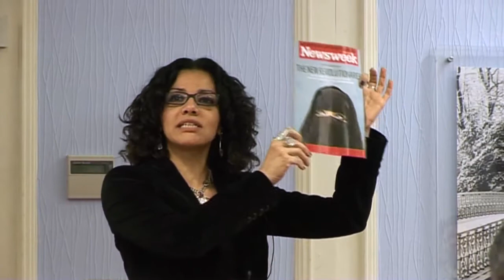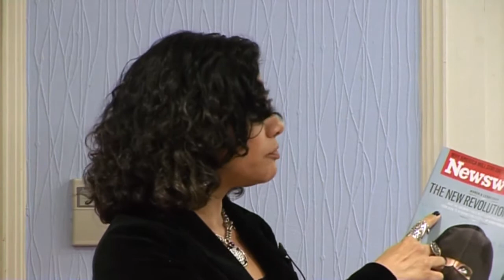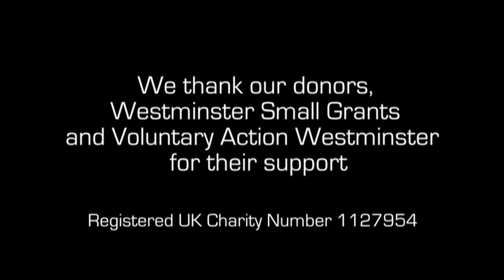Mona Eltahawy - Project Mosaic Lecture - Islam and Feminism (excerpt)